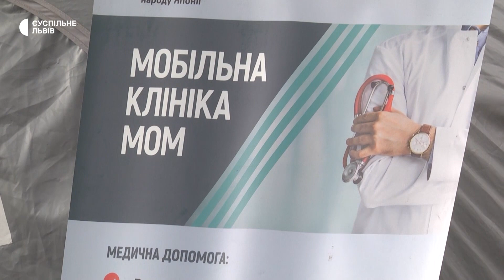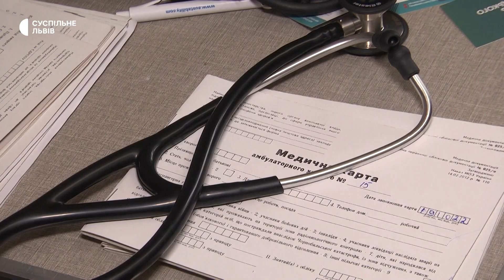Мобільні бригади медиків безкоштовно обстежують жителів Львівщини та переселенців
Містами та селами Львівщини їздять мобільні бригади лікарів. За співпраці з Міжнародної організації з міграції (ООН) вони безкоштовно обстежують людей. Сьогодні медичні намети діють у двох громадах області. Туди переважно звертають люди старшого віку, а також вимушені переселенці.